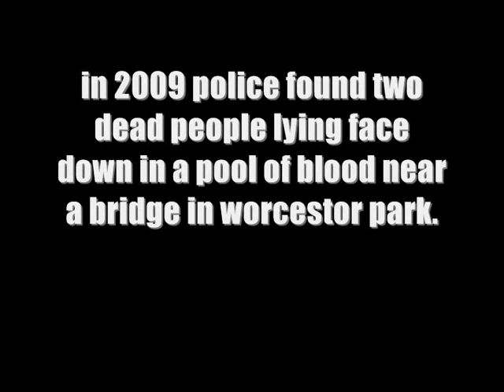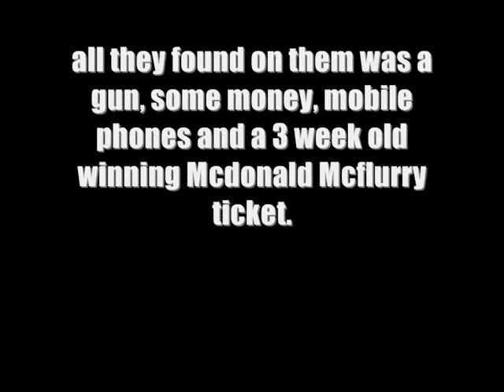fight scene part 2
This is the last scene for the fight scenes. they both get there own back in this video enjoy.